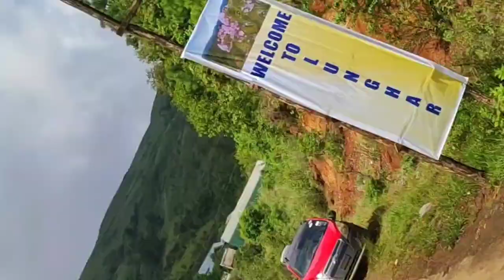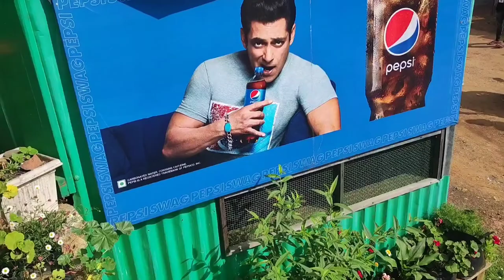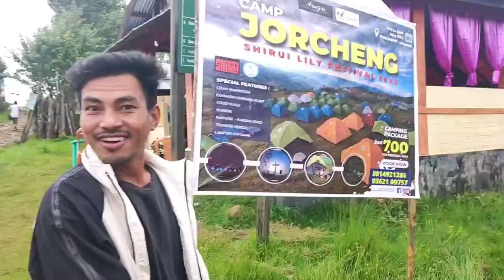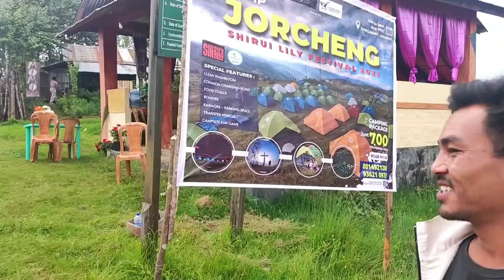Shirock,Day-2 went to Phangrei, first time..Most amazing picnic spot😍😍😍